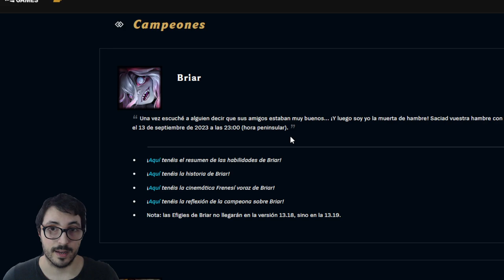🤣 QUÉ?! BRIAR ya ha recibido su primer NERF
Riot Games trae nuevos cambios a Briar antes de llegar al servidor oficial de League of Legends con el parche 13.18